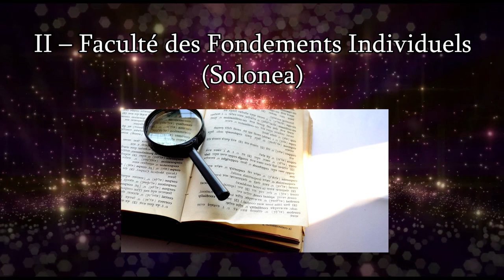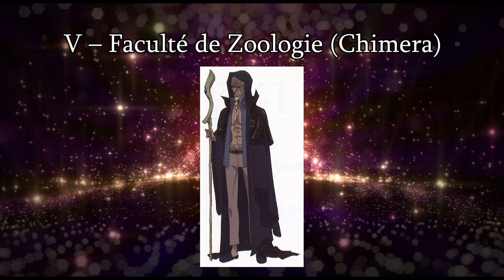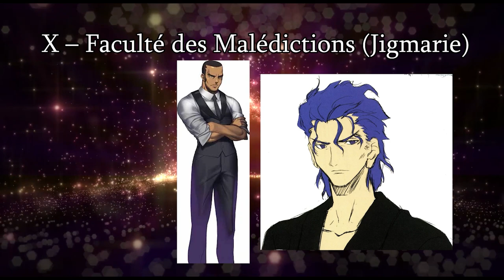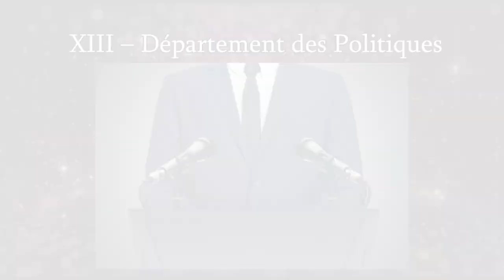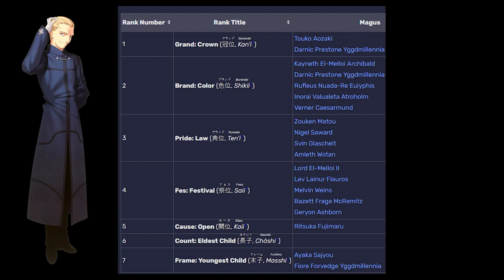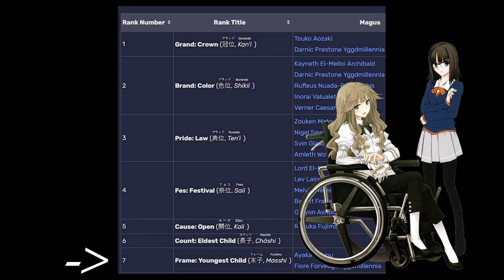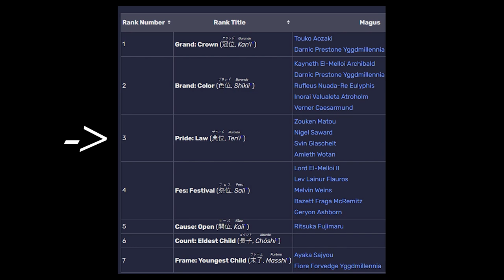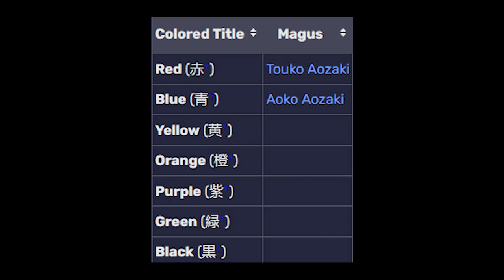Le Nasuverse - Épisode 9 : La Tour de l'Horloge (Partie 2)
Partie 2 de la vidéo sur la Tour de l'Horloge

Sources : Type moon wiki Eng/Fr - archetype-moon.fr